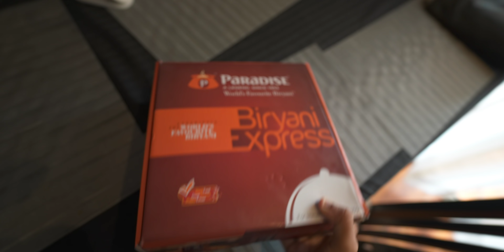HOW I EARNED MY FIRST ONE CRORE 🧿🚀